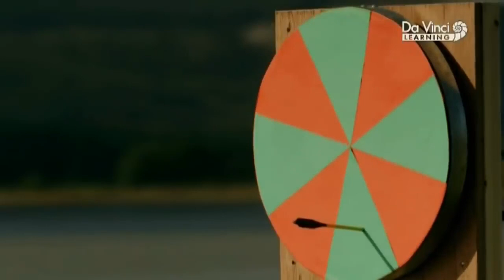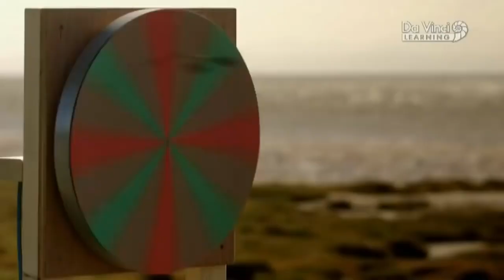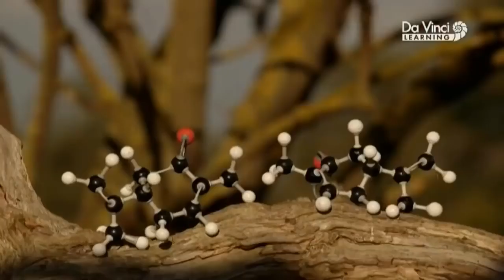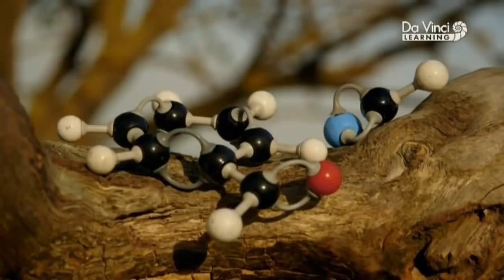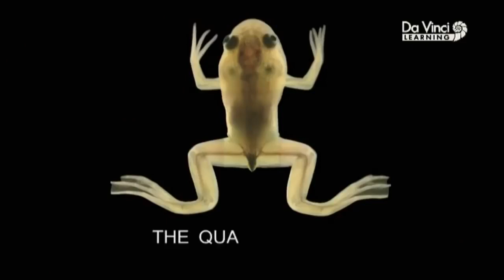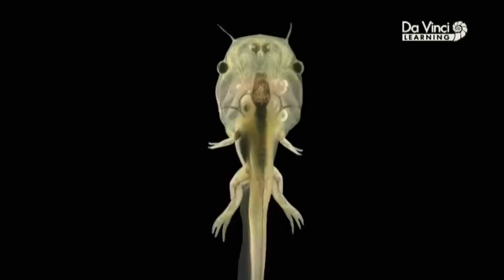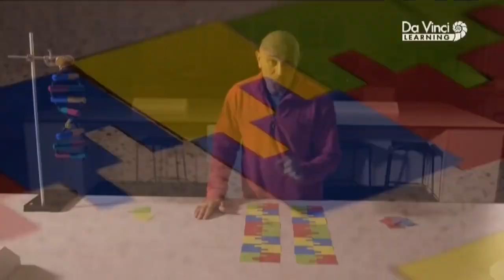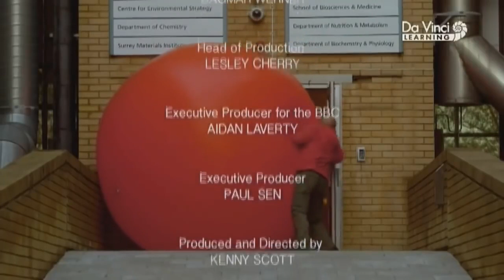FIZYKA KWANTOWA część 2 - Film dokumentalny - Lektor PL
Fizyka kwantowa – to dział fizyki, który powstał w końcu XIX w. W odróżnieniu od fizyki klasycznej, fizyka kwantowa zaczęła uwzględniać w opisywaniu świata efekty, które pojawiają się w przypadku badania niezmiernie małych obiektów takich jak atomy, cząstki elementarne, tak zwane efekty kwantowe.

Mechanika kwantowa – teoria praw ruchu obiektów poszerzająca zakres mechaniki na sytuacje, dla których przewidywania mechaniki klasycznej nie sprawdzały się. Wikipedia